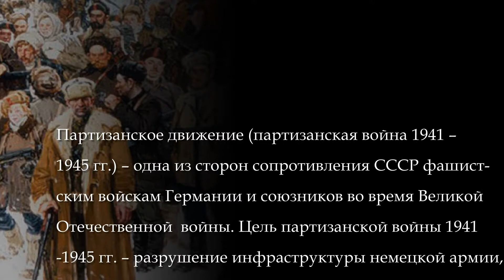Партизаны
Партизанское движение (партизанская война 1941 – 1945 гг.) – одна из сторон сопротивления СССР фашистским войскам Германии и союзников во время Великой Отечественной войны. Цель партизанской войны 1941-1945 гг. – разрушение инфраструктуры немецкой армии, срыв поставок продовольствия и оружия, дестабилизация работы всей фашистской машины. Количество партизан во время Великой Отечественной насчитывало порядка миллиона человек, было сформировано более шести тысяч различных подпольных отрядов, в которые вступали все категории граждан.